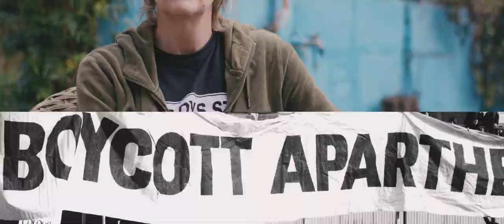📺SPOT [Cast] IzanBidea ↗️ IbiltarienSarea 🚶‍♀️🚶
"Cuando me entere que en Euskal Herria existía la idea de hacer 3 millones de kilómetros, me dije... ¿Estos vascos están locos? ¿3 millones de kilómetros? ¡Es increíble! "